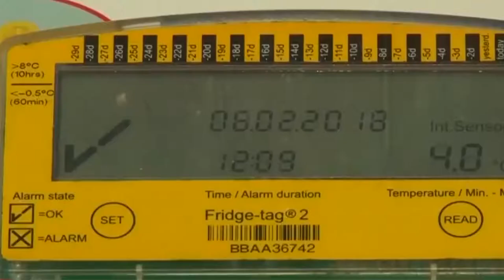საქართველოში წითელას 1000ზე მეტი შემთხვევაა დაფიქსირებული